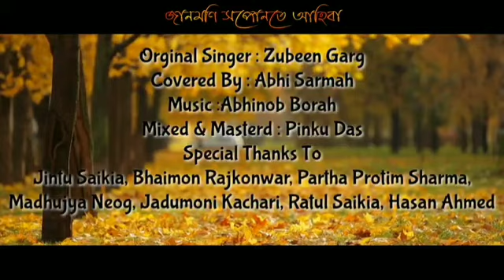Jaanmoni_Sopunote_Ahiba_Cover_By_Abhi_Sarmah_|_Zubeen_Garg_&_Chayanika_|_Assamese_Bihu_Song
Orginal Singer Zubeen_Garg_&_Chayanika

Zubeen_Garg_&_Chayanika

Comments,News reporting, teaching, Scholarship, and research, Fair use' is a Use permitted by copyright statute that might, otherwise be  infringing, non profit, educational or personal use tips the balance in favour of fair use,,

❤️যদি আপোনালোকক গানটো ভাল লাগিলে তেন্তে Like কৰি please ইয়াক যিমান পাৰে Share কৰি আমাৰ আগুৱাই অহা Singer সকলক   আগুৱাই  যাবলৈ সহায় কৰে যেন।

❤️ লগতে comment কৰি নিজৰ মতামত জনাব।
MB collection

🛑WATCH 50%
🛑PRESS BELL ICON
কৰি দিবা ।